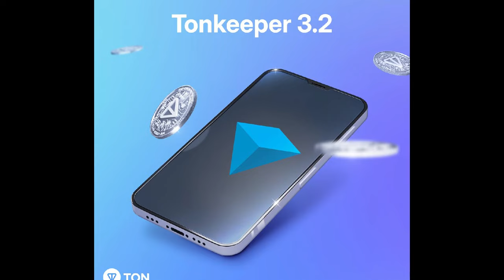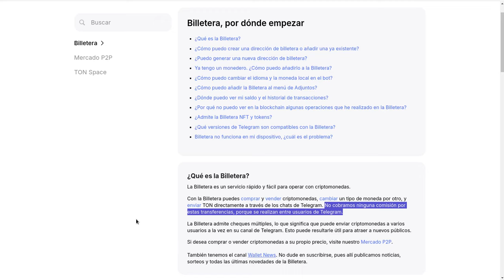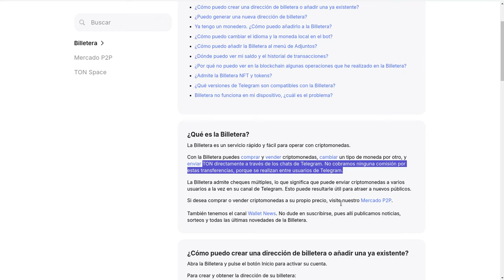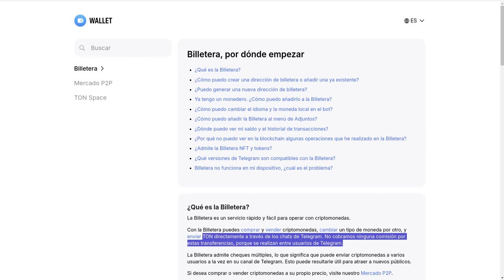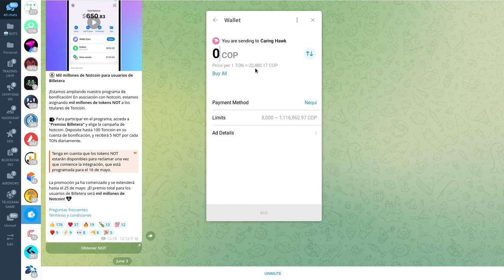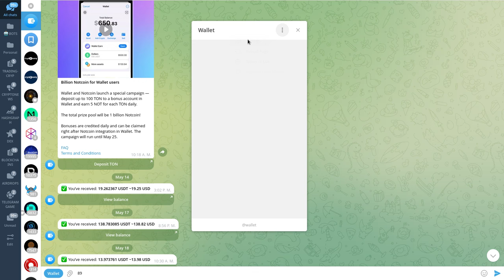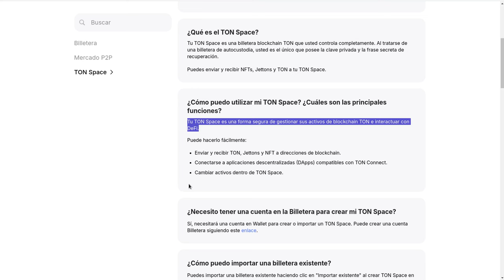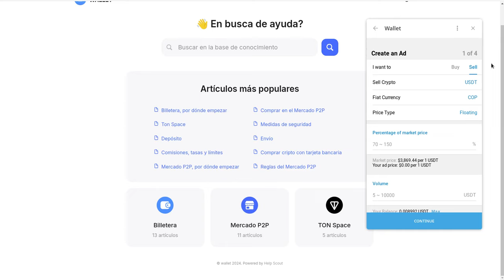𝗧𝗢𝗡𝗖𝗢𝗜𝗡: Billetera | Mercado P2P | TON Space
Hola a tod@s, Bienvenidos a su canal 𝘾𝙧𝙮𝙥𝙩𝙤𝙣𝙤𝙢𝙮, en esta entrega les comparto tips de valor para el uso de la wallet de Telegram.

⌚️Marcas de tiempo: Timestamps:
[00:00:00]  Introducción
01:30  Playlist
02:50  TON Wallet
04:50  Wallet Caracteristicas
07:10  Wallet News
08:30  Wallet Earn
08:59  Mercado P2P
15:19  TON Space

◢ Atn. 𝖢𝗋𝗒𝗉𝗍𝗈𝗇𝗈𝗆𝗒